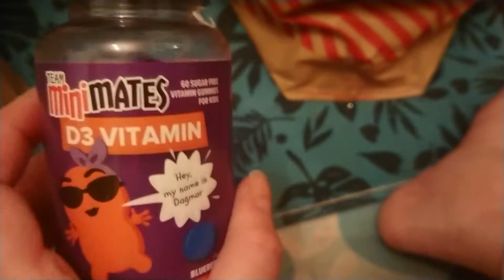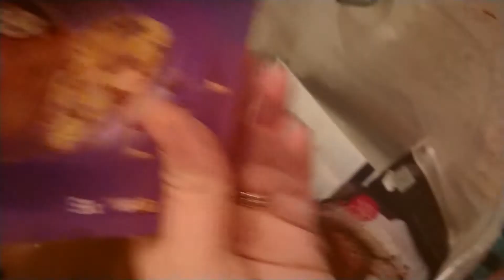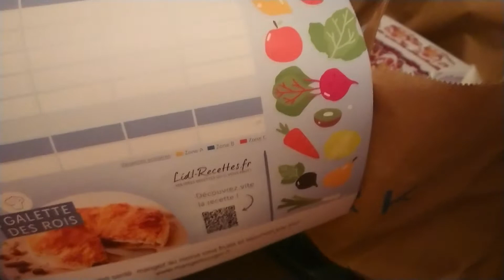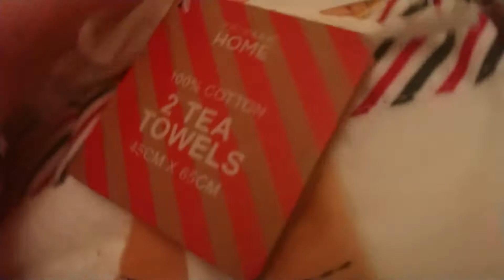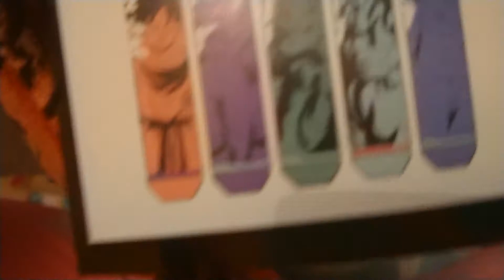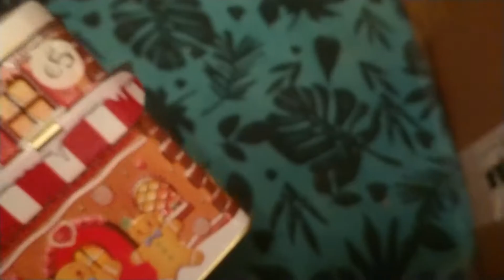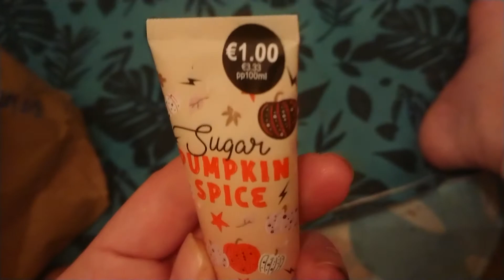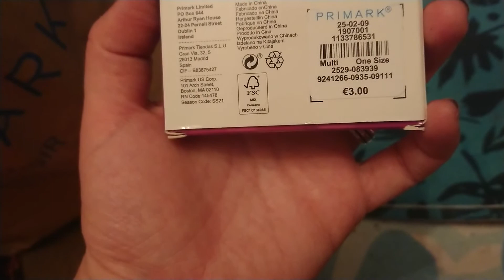BIG HAUL ACTION🍫, PRIMARK🎃🎄, MACDONALD🧦